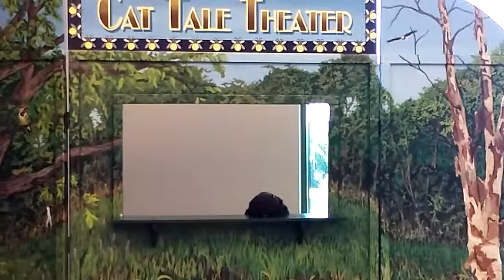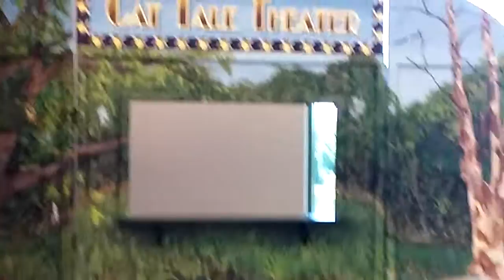Puppet theater at the National Eagle Center